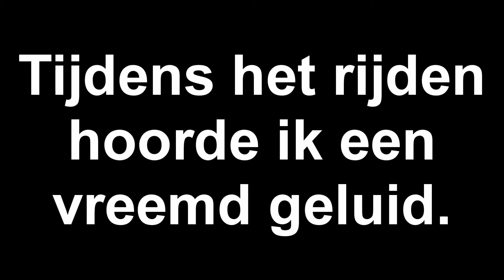IK KRIJG EEN KLAPBAND OP DE BUS!! HOE NU VERDER? HET LEVEN VAN DE BUSCHAUFFEUR #153